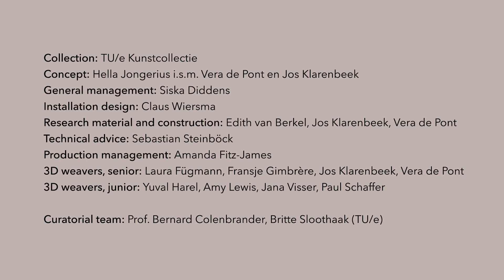TU/e Art Collection: Hella Jongerius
Hella Jongerius is known for her internationally renowned practice, which departed from industrial design after her studies at the Design Academy Eindhoven. Her oeuvre now covers the entire scope of the field, and she develops applied design simultaneously with autonomous art projects. Her installation Loom Room for the Eindhoven University of Technology (TU/e) is part of a long line of autonomous projects with a 3D textile weaving technique, previous results of which have been shown in Lafayette Anticipations (Paris) and Gropius Bau (Berlin). The work is developed on commission, initiated by the Art Committee and the Best Teacher Award in collaboration with the Eindhoven University Fund and with the support of Brabant C and the Mondriaan Fund.

Hella Jongerius
Loom Room
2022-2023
Installation in situ, loom with different textile materials, three-dimensional hand-woven construction

Concept: Hella Jongerius in collaboration with Vera de Pont and Jos Klarenbeek
General management: Siska Diddens
Installation design: Claus Wiersma
Material and construction research: Edith van Berkel, Jos Klarenbeek, Vera de Pont
Technical advice: Sebastian Steinböck
Production management: Amanda Fitz-James
3D weavers, senior: Laura Fügmann, Fransje Gimbrère , Jos Klarenbeek, Vera de Pont
3D weavers, junior: Yuval Harel, Amy Lewis, Jana Visser, Paul Schaffer

Curatorial team: Prof. dr. Bernard Colenbrander, Britte Sloothaak (TU/e)